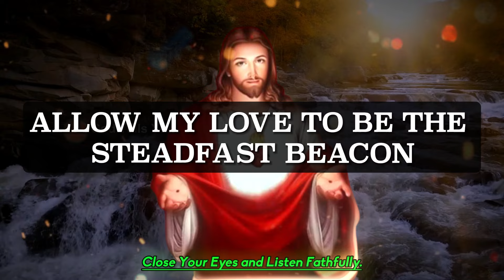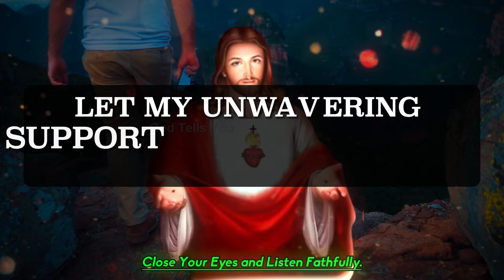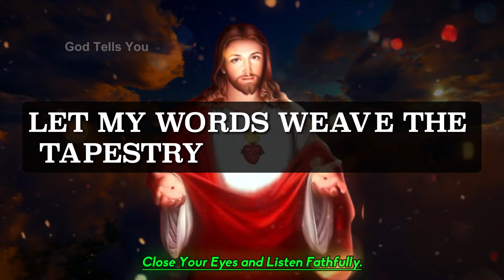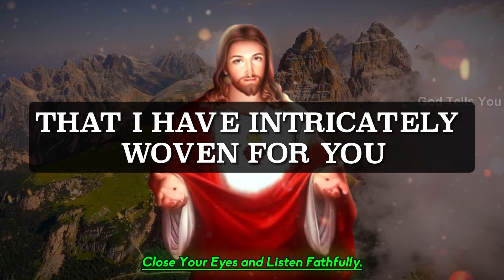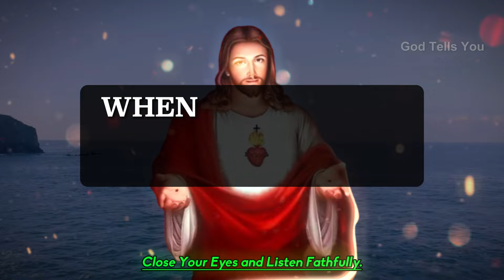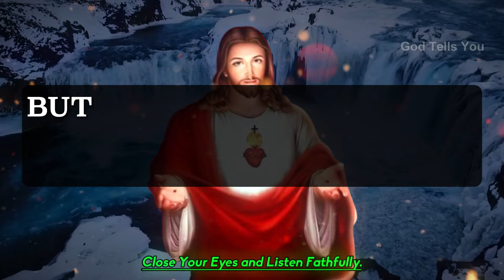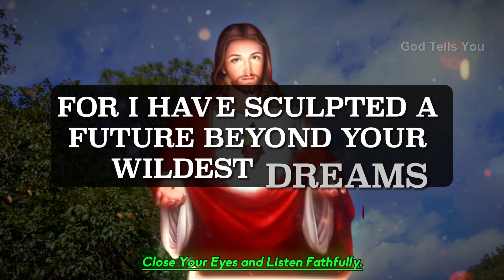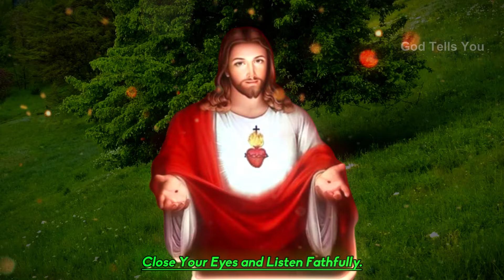God Says ➨ Don't Stay Away From Me by Ignoring Me | God Message Today For You | God Tells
In Today's Video, We Bring You A Powerful Message From Jesus. Discover Jesus Guidance, Uplifting God Message, And Affirmations That Will Fill Your Heart With Faith And Motivation. It's A "God Message For You Today" - Let His Words Inspire You To Face Life's Challenges With Unwavering Belief.

god helps
gods message for me today
lord helps
god says
god says today
god message
god message today
bible verses
tarot reading
Financial abundance
abundance meditation
angels message
angels messages
jesus christ
angel message
jesus message
faith quotes
angel number 1111
universe message
today's verse
positive affirmations
jesus affirmations
God
earth angel signs
Money miracle